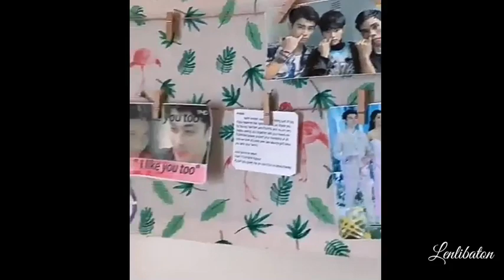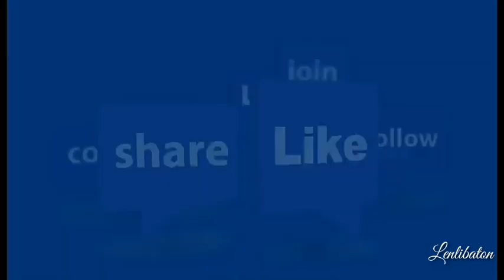Loudre story of this week and Raf birthday celebrate #45